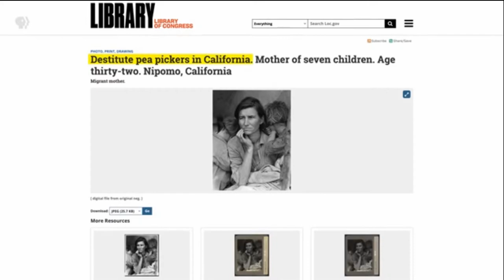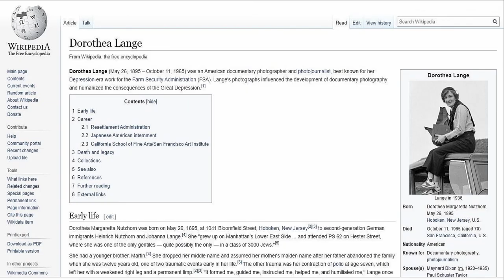Migrant Mother by Dorothea Lange - The Museum of Modern Art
To see various attractions of Migrant Mother by Dorothea Lange at The Museum of Modern Art click this

Visit New York and see Migrant Mother by Dorothea Lange at The Museum of Modern Art

The photograph popularly known as “Migrant Mother” has become an icon of the Great Depression. The compelling image of a mother and her children is actually one of a series of photographs that Dorothea Lange made in February or March of 1936 in Nipomo, California.